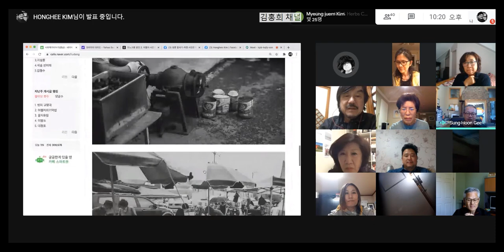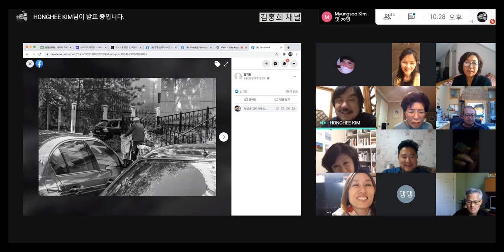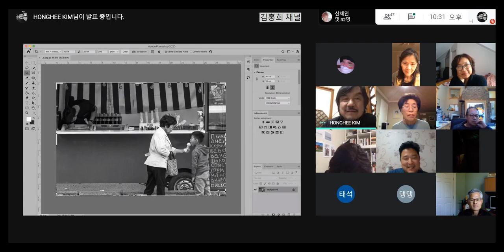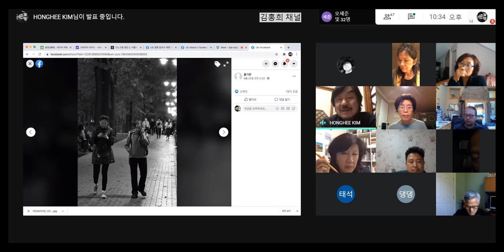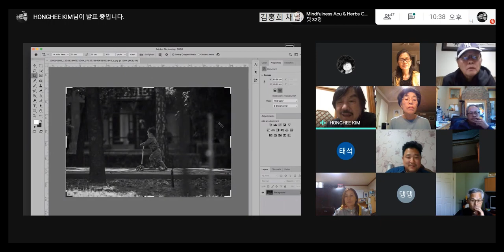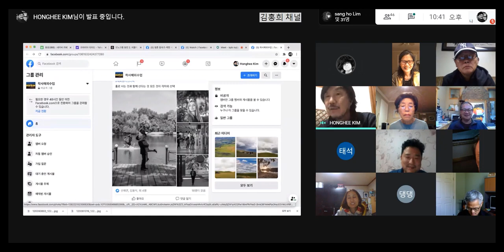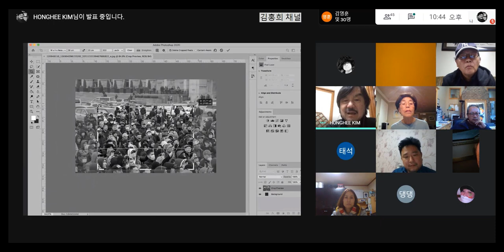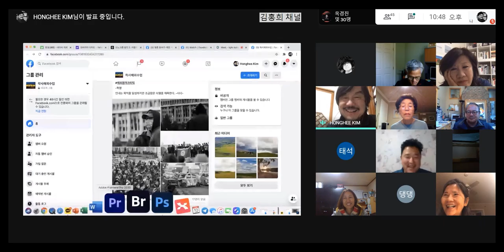2020.10.10 해외착사 비대면 특강 -1